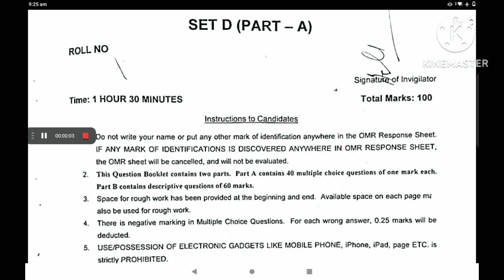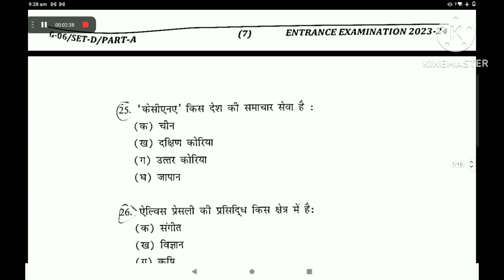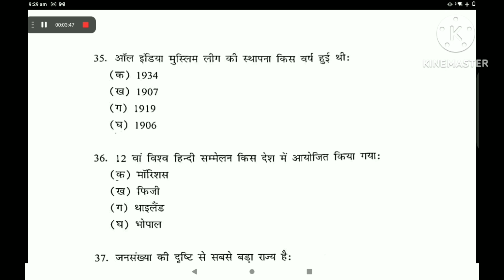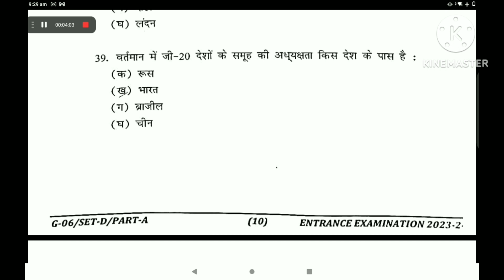Jamia PG diploma in journalism hindi 2023 Entrance Question paper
All universities previous question paper available one paper

Jamia , amu, DU, JNU all course previous Entrance papers pdf

Upsc , dsssb, kvs , c.tet up tet, up police, delhi police , SSC

Net jRF , NEET

Pg
Ug

B.ed ctet. , D.el.ed, m.ed. cuet :- book

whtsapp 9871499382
Rs 20
1 entrance paper